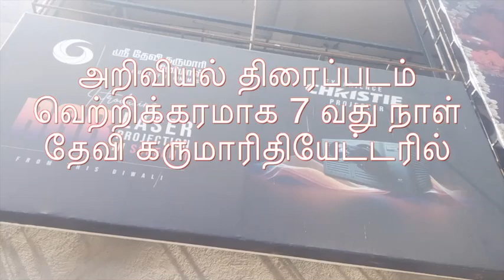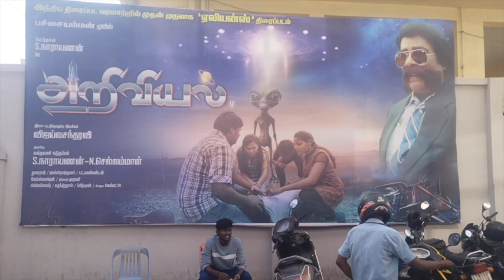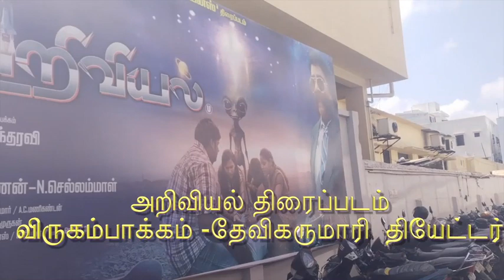குஷியில் தயாரிப்பாளர் -வெற்றிக்கரமாக 7 வது நாள் தேவி கருமாரிதியேட்டரில்